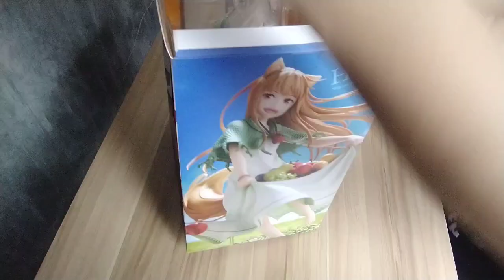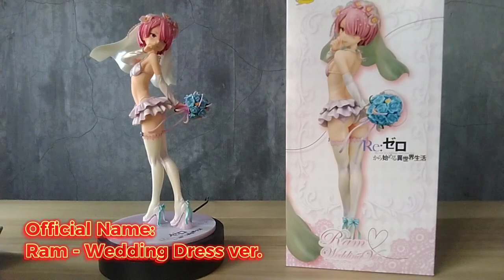Unboxing: Holo and Ram Figures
I actually got Holo last year but never got the chance to make an Unboxing video. But that works out since the new Spice and Wolf Anime has started to air ☺️